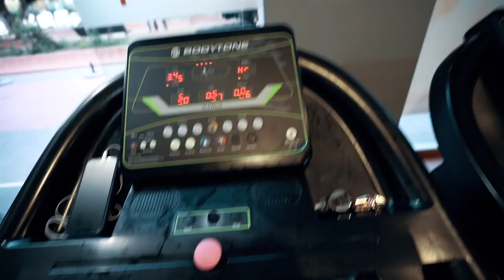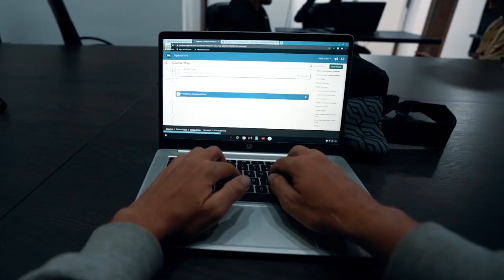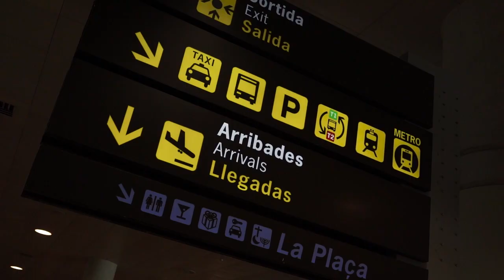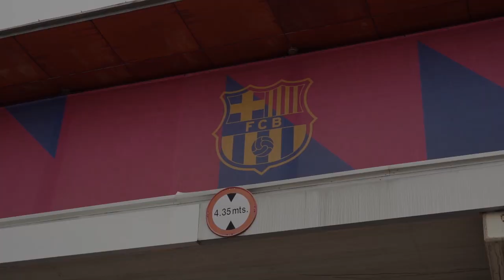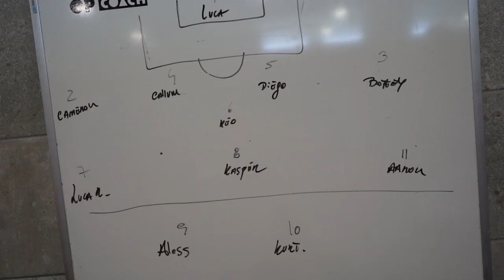FC MALAGACITY VS FC RESSUDENS